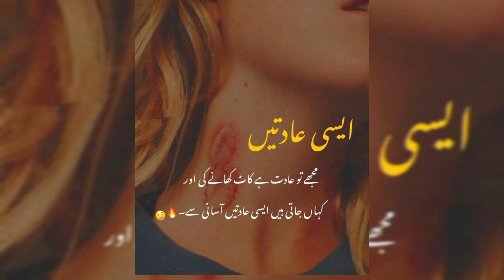urdu poetry status | Urdu poetry Love | Romentic Poetry status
Romentic Poetry status
urdu poetry music
urdu poetry status for whatsapp
free copyright music for poetry
urdu romantic video
urdu shayri
urdu cuple poetry
The Unexpected Truth Behind urdu poetry , Increase Your Revenue with urdu poetry , 5 Reasons People Succeed at urdu poetry , Mythbusting urdu poetry , 12 Ways to Improve at urdu poetry , Why urdu poetry  Just Won't Go Away, Urdu poetry  Finally Revealed, Urdu poetry  Hacks That Everyone Should Know, The Expert's Guide to urdu poetry , How People are Reacting to urdu poetry , An Important Conversation About urdu poetry , Is This The End of the Road For urdu poetry ?, Urdu poetry  Is Here To Stay. Here's Why, The urdu poetry  Guide For Everyone, The Weird Story Behind urdu poetry , This Will Change Your Perspective About urdu poetry , The Expert Guide to urdu poetry , Discover the Real urdu poetry , 8 Amazing urdu poetry  Myths Explored, Unexpected Reactions About urdu poetry